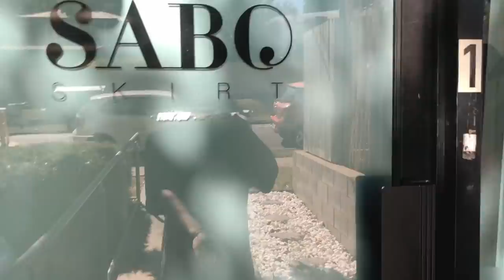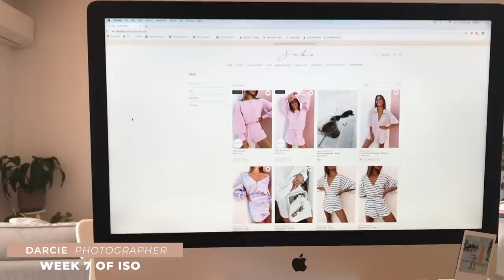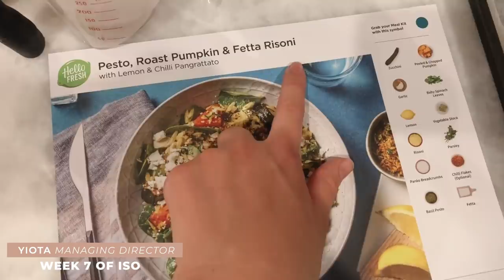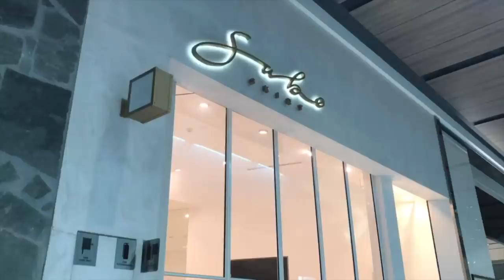The Iso Diaries - Episode 2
Today’s video is our second vlog of the Sabo fam's eventful home isolation diaries. We are in quarantine due to Covid-19 and hope this vlog brings some positivity and entertains you during this strange time.

FILMED AND EDITED BY: Luka Muller

FILTER - Lightroom Custom Lut